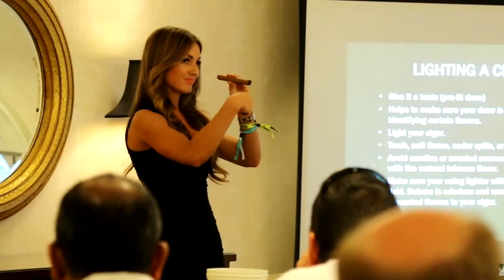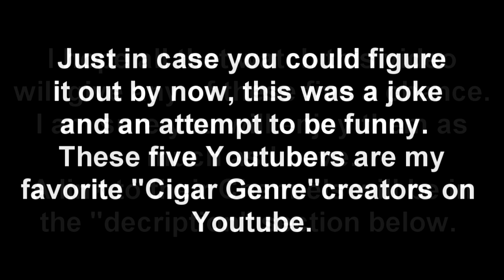5 worst Cigar channels On YouTube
These 5 Cigar Channels on Youtube should be avoided at all cost. Just because they look good, sound good and even feel good does not mean they are actually good.
 And yes, this may be click bait and I may feel the opposite of what I am actually  saying or being nonsensical. "So what"

Cigar Vixen
Amazon Prime Videos: